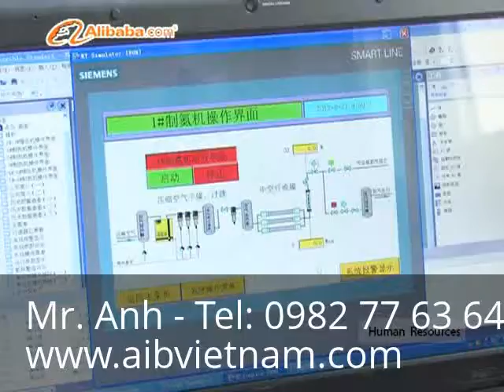May tao khi hydro - Máy tạo khí hydro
Yahoo: aib_vietnam
Skype: trangnq.hcm